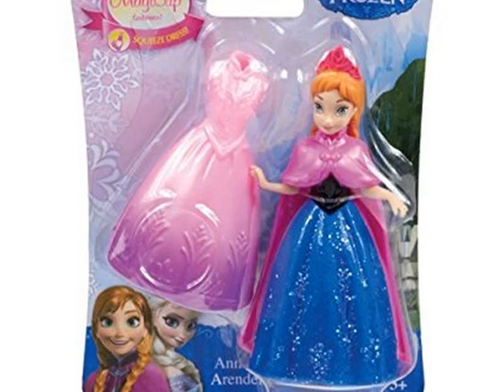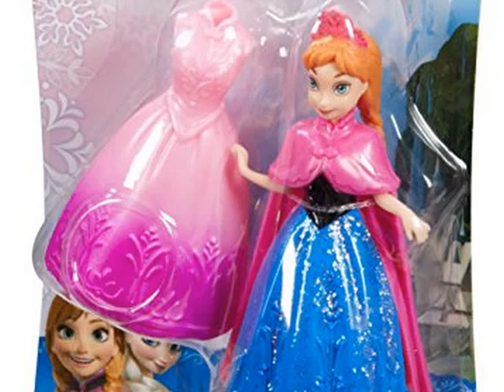Get Disney Frozen Magiclip Anna Doll Top List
Disney Frozen Magiclip Anna Doll

This charming collection features adorable Anna and Elsa small dolls from the upcoming Disney feature Frozen. Anna and Elsa are sisters living in the enchanted Kingdom of Arendelle. Each has her own unique personality and style, though their elaborate wardrobes are reflective of their icy kingdom's trends. Each small doll, sold separately, wears a glittery signature fashion with tiara and comes with an additional ombre-colored gown inspired by the movie - both in easy-to-dress MagiClip form. Simply squeeze an outfit to put it on or take it off. With a second fashion, girls can have twice the fun and adventure. Anna looks pretty in a gown with a black bodice and a glittery blue skirt. A pink cape adds a striking (and sensibly warm) touch. Her second fashion showcases her spirited personality with bright reds and blues and a charming Norwegian rosemaling-inspired molded design. Anna's sister Elsa appears elegant in her shimmery blue and white gown with snowflake details on a molded overcoat. A second look in green and pink with a bigger pattern also delights. Girls will love reenacting the adventures of these two different sisters and imagining new ones. Each pack includes one small doll and two fashions. Each sold separately. Ages 3 and older.
Toy